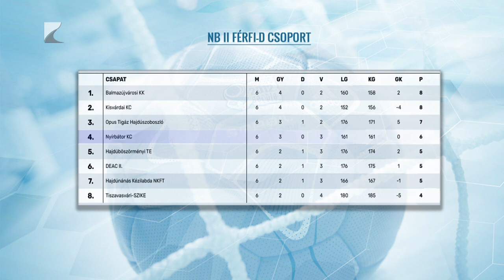Újabb győzelem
Megszerezte harmadik győzelmét a nyírbátori férfi kézilabda csapat. Falcsik Miklós együttese az NB II. D csoportjának hatodik fordulójában 18-12-es félidő után 28-22-re verte a DEAC második csapatát. A tabella negyedik helyén álló Nyírbátor a jövő hét végén a hetedik Hajdúnánás otthonában lép pályára.